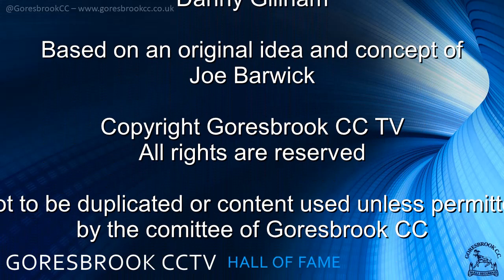Goresbrook CC - Hall of Fame - Episode 1